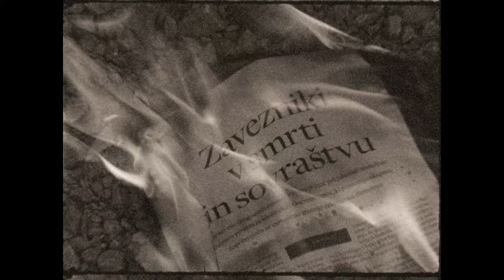Haiku Garden ~ Loose Contacts (Official Video)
'Loose Contacts' is the 2nd single from the new album Loose Contacts / Tense Present by Haiku Garden.

STARRING: Rada Kovačević, Carolina Alessandra Valentini, Vesna Tehovnik, Matevž Bitenc, Luka Flegar, Klemen Tehovnik, Anže Knez, Hugo

PRODUCED BY: Juca Bonaca
DIRECTED BY: Matevž Jerman
STORY BY: Matevž Jerman
DIRECTOR OF PHOTOGRAPHY: Sašo Štih
EDITED BY: Lukas Miheljak
COSTUME DESIGN: Nika Dolgan, Claudi Sovre, Juca Bonaca
PROPS: Juca Bonaca
CAMERA ASSISTANT: Ronja Matijevec Jerman
VFX: Martin Fir - Aerodrom.io
COLOR GRADE: Korektiff
D.I. PRODUCER: Martina Lajtner
COLORIST: Jure Teržan

SPECIAL THANKS TO: Miha Mlaker - Juhafilm, AGRFT, Lučka Jenko, Urša Strehar Benčina, Andrej Benčina
MUSIC
Audio mixed by Blaž Flerin, Klemen Tehovnik, Luka Flegar
Mastered by Jernej Černalogar

SOCIAL
Haiku Garden:
LYRICS
I feel just like our vision has blurred
blind lead the seers away from the herd
denial constantly burdens the free
my mind slowly collapses on me

it seems so long ago
when we could just be
empires are bound to fall
perish eventually
eyes staring wherever I go
keep them away
sheltered beyond control
and the rest of the world
is Western Digital